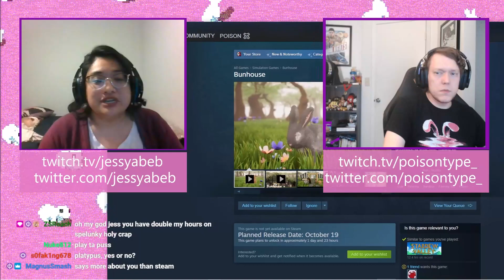poisontalks_ Vol. 10: jessyabeb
welcome to the tenth installment of my twitch interview series, poisontalks, where i chat with a real-life bunny (jessyabeb) about carving out an online identity, the challenges of existing as a woman online, making your unique voice heard, and how to stimulate your stream numbers with dogs

Chicory: A Colorful Tale OST - Dinners, The Big City